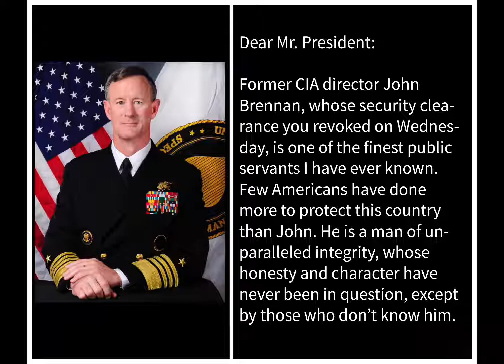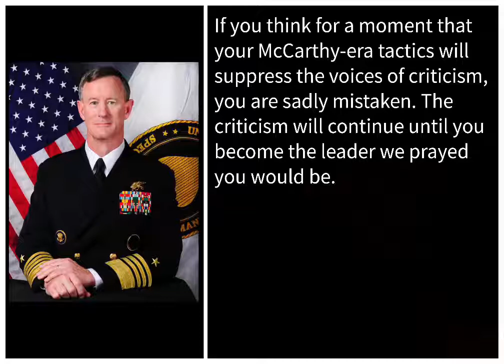August 6, 2019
Adm. McRaven’s (ret) open letter to President Trump.